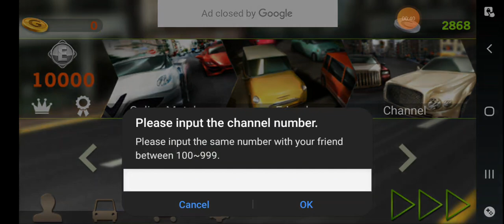Dr driving 🚗 👌/SP VLOGS AND GAMING VIDEO